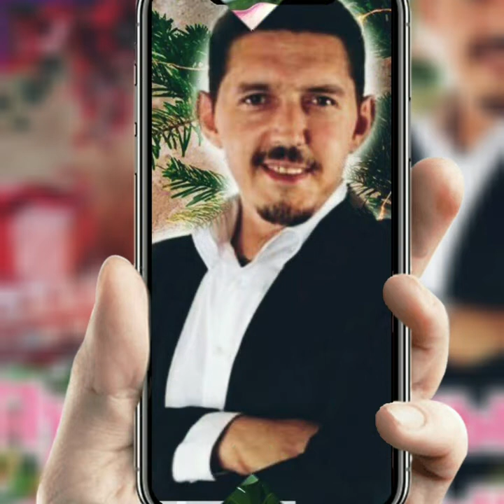Аркадий Кобяков *Я скучаю без тебя *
слова и музыка Аркадий Кобяков